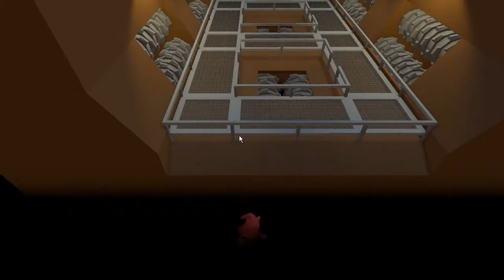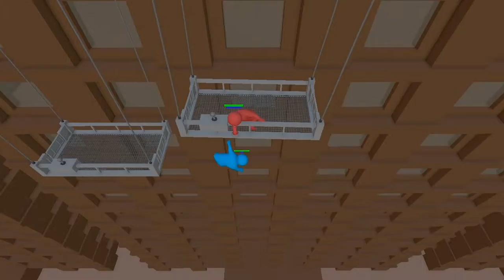Gang Beasts-Voler comme un oiseaux![FR/QC]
Vidéo
Description: Enfin de la qualité un bon montage et du gros délire sur GangBeasts!
Bon visionnage!
Chaîne
Ma chaîne:

Ma config:

Mémoire RAM=8go
Processeur: AMD A8-4500M APU 1.90GHz
Carte graphique: AMD Radeon HD graphique 7640
Systeme: Windows 8.1/64 Bits